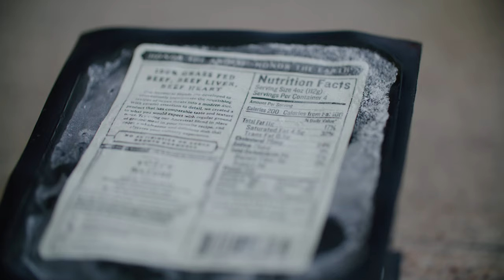"Carnivore-ish" for Sleep Apnea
The carnivore diet is great, but wasn't a magic bullet for my sleep apnea. However, it did marginally improve my inflammation and nasal congestion. I've been experimenting with an "animal-based" diet that has allowed me to maintain those carnivore benefits, while introducing carbohydrates. Still training heavy and going to get aesthetic AF

00:00 Goals
01:01 Carnivore: Pros and Cons
02:34 "Animal-based"
05:57 Training
08:13 Sleep Apnea